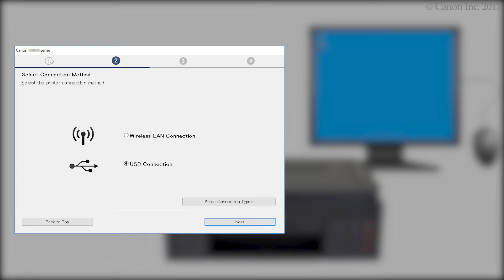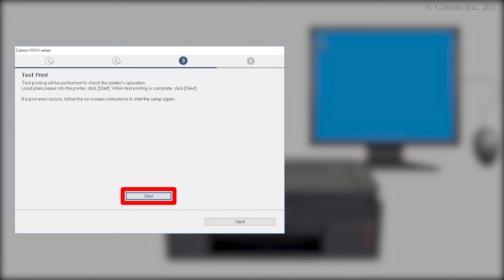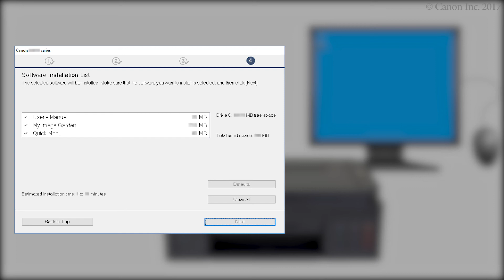Connecting the printer and a computer via USB (G3010 series)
Establish a USB connection.